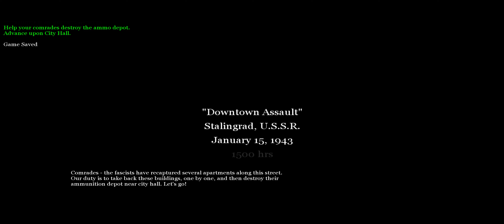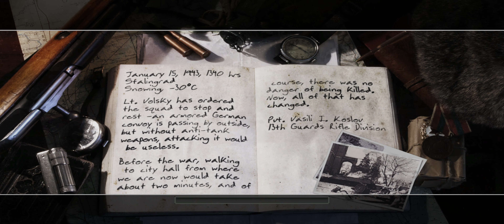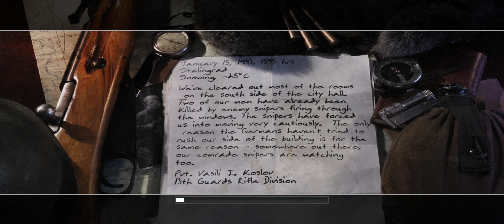Call of Duty 2 in 2024 - Russian Campaign ULTRAWIDE GAMING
Russian campaign
The Russian campaign is the first available to play and serves as the games tutorial during the first stage.

Playable character(s)

Pvt. Vasili Ivanovich Koslov
The story starts out in Moscow where Pvt. Vasili Ivanovich Koslov is being trained with his comrades of the 13th Guards Rifle Division by Commissar Letlev. Their training is interrupted when Germans invade, and are forced to  eliminate them and destroy a Panzerwerfer.

They move on to Stalingrad, commanded by Lt. Leonov, where they fight more Germans and destroy a German Field Headquarters. After this, they are tasked with repairing a damaged telephone wire. They meet heavy resistance, including three Panzer II tanks, but they destroy them and the wire is repaired. After this, they are assigned to retake numerous enemy locations focused around a train station. A full-on assault is backed up with a team including Pvt. Koslov infiltrating through an unused pipeline. They take the train station, but the Germans launch a counterattack. After fighting off the counterattack, the Soviets move out of the train station to take the rest of the enemy locations. They destroy a tank and then eliminate the rest of the German presence in the vicinity of the train station. After this, the Soviets move on to assault downtown Stalingrad, led by Lt. Dmitri Volsky. They begin by clearing the Germans out of apartment buildings, and then encounter a tank, which they quickly destroy. Pvt. Koslov then covers his comrades with a machine gun as they destroy an ammo depot. After this, they destroy another tank and kill the remaining Germans. Following this, they move on to retake City Hall, and encounter much resistance. They take City Hall, but the Germans launch another counterattack. Pvt. Koslov provides sniper support from the buildings and they drive the Germans back. As a result, the Germans retreat and the Soviets celebrate their victory.

My PC rig:
Monitor: Alienware 38 Curved Gaming Monitor AW3821DW 3840 x 1600
Sensor Monitor: EK-Quantum Lumen 7˝LCD – Silver
CPU: Intel i7 13700k
GPU: ZOTAC RTX 3090
RAM: 32gb DDR5 Corsair 5600 MT/s
MBO: EK-Mana MSI MAG Z690 TORPEDO EK X D-RGB with CPU EK-LiteBlock
SSD: 1 TB Kingstone M2, 2x2 TB Samsung 960 Pro M2
PSU: Be quite! STRAIGHT POWER 11 1000W Platinum
Cooling: Custom Water Cooling with EKWB quantum Torque fittings, PE and SE 360mm rads, 6 Noctua 120mm nf-a12x25 pwm Fans,  EK-Classic Distro Plate Side PC-O11D G1 D-RGB + DDC 4.2 PWM Pump,  EK-LiteBlock, Bykski Waterblock for Zotac Gaming Trinity 3090 with active Backplate, EK-CryoFuel Superflush (Premix 1000mL), Thermal Grizzly Hydronaut (1.5mL / 3,9g),  EK-Quantum Torque Drain Valve - Black Nickel
PC Case: Lian li o11 dynamic classic - black,